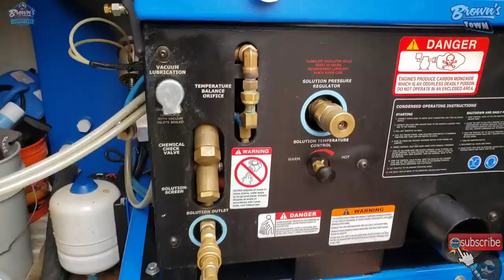Holy Moly! Beautiful Lines| YouTube Subscriber's Sisters home| Carpet cleaning vlog Episode 174